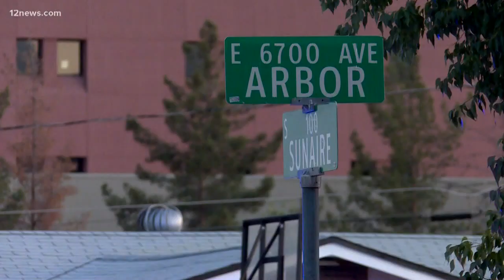Family loses mom in Mesa house fire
Cindy Freimuth was in the final stages of ovarian cancer. She was just holding on to see her son's graduation, but she died in a house fire just a month before that could happen.